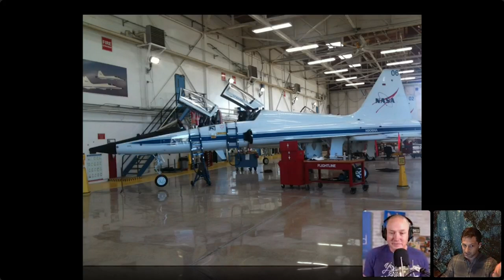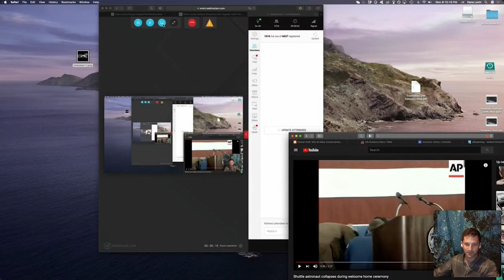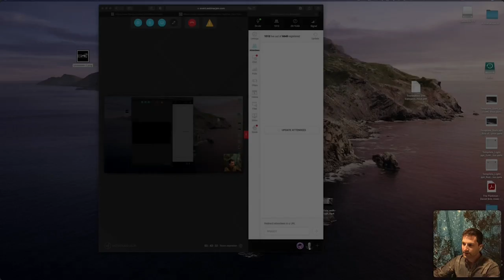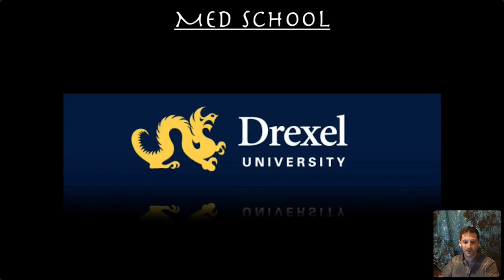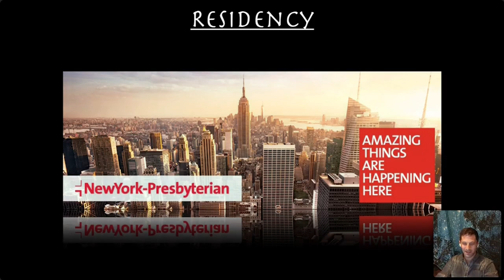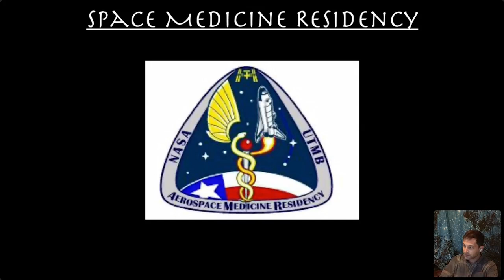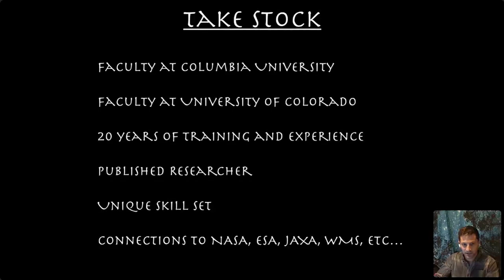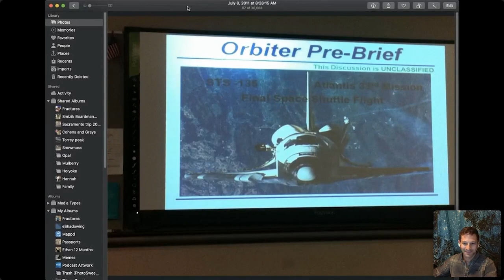How to Become an Aerospace Medicine Physician with Dr. Dana Levin | eShadowing for Premeds Ep. 12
Dr. Dana Levin is board certified in both emergency medicine and aerospace medicine. He is the cofounder of the University of Colorado Aerospace Medicine Program. Hear about his journey to this interesting specialty!